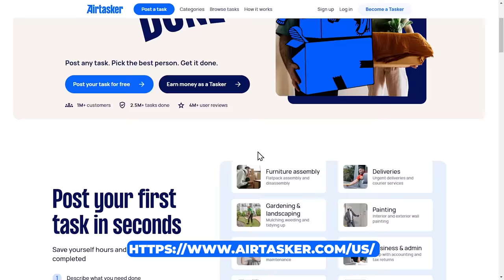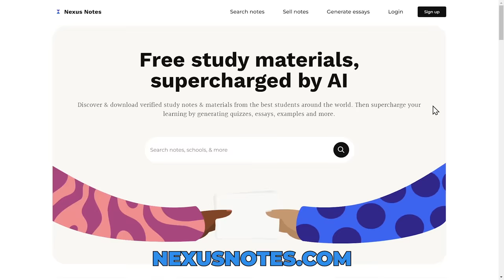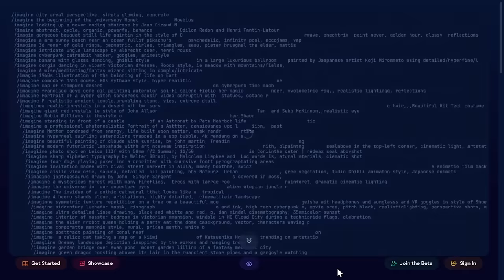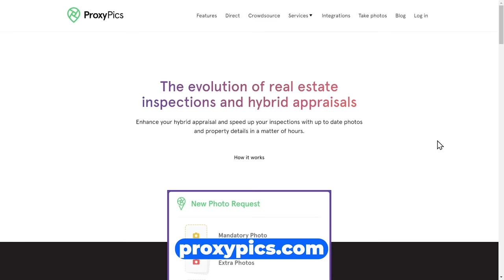10 Side Hustles You Can Do To Earn Money In 2024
This video covers 10 Side Hustles You Can Do To Earn Money In 2023. I'll explain every detail about these side hustles, like how to start, how you can earn, etc. These proven money making side hustles in 2023 will let you earn extra income using your free time.

These side hustles can also become passive income streams. Find out how to get started, maximize your earnings, and achieve your financial goals by finishing this video.